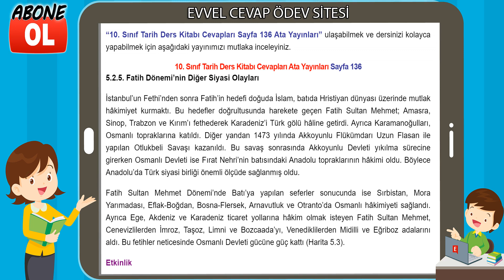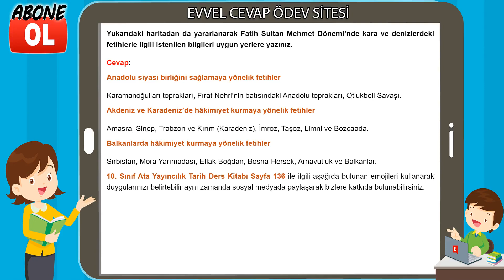10. Sınıf Tarih Ders Kitabı Cevapları Ata Yayıncılık Sayfa 136